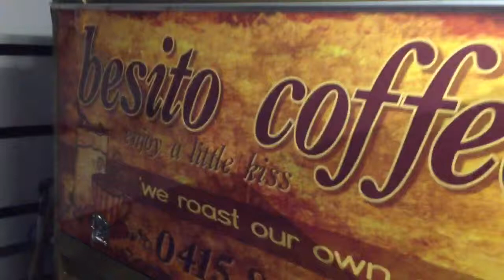Besito - Coffee machine - Diamond Prima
Diamond Prima 2 Group coffee machine